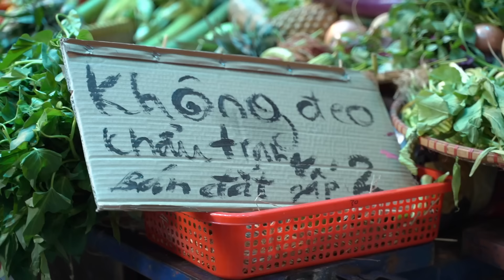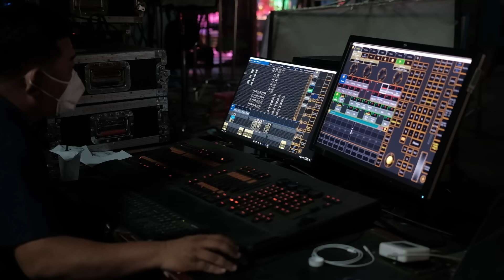Hoàng Thuỳ Linh - Gieo Quẻ | Behind The Scene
Hậu trường thực hiện MV "Gieo Quẻ" đã ra mắt rồi.
Mời mọi người cùng thưởng thức và đừng quên tiếp tục ủng hộ cho MV và ca khúc "Gieo Quẻ" của Hoàng Thuỳ Linh cùng Đen và Khắc Hưng nhé 🧡
GIEO QUẺ
Creative Idea HOÀNG THUỲ LINH
Singer HOÀNG THUỲ LINH
Music Composer: KHẮC HƯNG & NGUYỄN ĐỨC CƯỜNG
Music Producer: KHẮC HƯNG
Rap: ĐEN

Project Manager: SISI TRẦN
Content Executive: PHÚC DU NÓI NHẢM
PR Manager: HUY TRAN JACK
Graphic Designer: TUẤN MAXX

MUSIC VIDEO "GIEO QUẺ"
Creative Idea HOÀNG THUỲ LINH - STARTLING PRODUCTION
Produced by THE LEADER ENTERTAINMENT
Production House STARTLING PRODUCTION

Director NHU ĐẶNG
Producer NGÔ ĐÀI TRANG
Script Writer ĐỖ PHƯƠNG TRANG – NGÔ ĐÀI TRANG
Line Producer: HOÀI NAM
Dop: TRANG CÔNG MINH
Art Director TU CHOOC
1st AD HOA TRẦN
2nd AD NGUYỄN LÊ
Project Manager: NGUYỄN HƯƠNG LY
Production Assistant NGUYEN N. THUC HIEN, HƯƠNG QUỲNH, VŨ NGUYỄN HƯƠNG LOAN, LÝ MINH BÁ, NGÔ ĐẠT
Stylist HOÀNG KU
Makeup Artist: HIWON - JIMIN TEAM
Stylist for talents VI MAI
Stylist Assistant TRẮNG TRẮNG, BÉ ĐEN, ANH DUY
Casting: BABY PHÁT
Support Talent Management: KIM THOA
Choreographer: VỊT ĐEN
Dance Crew: OH DANCE TEAM – HANOI X GIRLS - HOÀNG THÔNG
Dancer Manager: NGUYỄN THANH SANG
Set Decoration: THÁI NHỨT TEAM
Camera Operator: NGÔ NGỌC THẠCH, ĐẶNG THỊNH
Focus Puller: NGHIÊM DUY HẢI
Camera Equipment: CINEHANOI, KFC
Lighting: CINEHANOI, CINELIGHT
Stage Lighting: TĂNG PHƯƠNG DOANH
Catering CHỊ THUỲ
Location ZOOM MEDIA
Post Producer: HOÀI NAM
Editor KHÁ BẢNH
Colorist NGUYỄN ĐĂNG DUY
Photographer: ĐINH DUY
BTS Editor NGUYỄN HOÀNG LINH [4W TEAM], HOÀNG ĐỨC TRỌNG [4W TEAM]
LED Visual Designer: Đoàn Lê Quốc Huy - Phúc Nguyễn
VFX: BRIAN NGUYEN

CAST
TĂNG THÀNH CÔNG | BEN HOÀNG QUÂN | NHẬT DUY | ĐỖ HIỆP
THÁI SƠN | BÌNH ROÁ | TẦN CHUNG | ANH THY | ĐÌNH HIỂU | TRÂM ANH
BÉ HOÀNG BÁCH | QUẢNG HƯNG | HOÀI NAM | ĐẶNG THỊNH
MINH KU | HỒ TÙNG | NGÔ NGỌC THẠCH
Và các diễn viên quần chúng
Special thanks to SONY MUSIC ENTERTAINMENT VIETNAM, CHUK CHUK, METUB, PS VIETNAM, TĂNG PHƯƠNG DOANH [GRACE TEAM], FA CHÂU TRẦN [Hillus]
© Bản quyền thuộc về Hoàng Thuỳ Linh
© Copyright by Hoàng Thuỳ Linh Channel ☞ Do not Reup